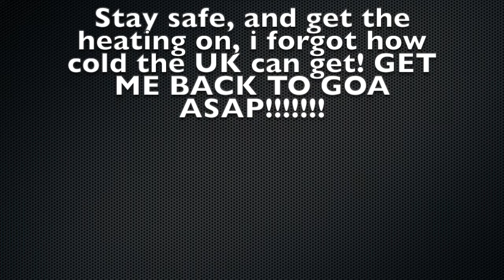INDIA Backpacking tips for girls-Real talk,shewee,periods, and all things GIRLIE!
Giving tips that I wanted to know prior to my travels! The greatest country in the world, revealed!